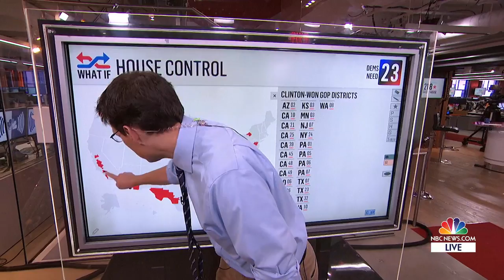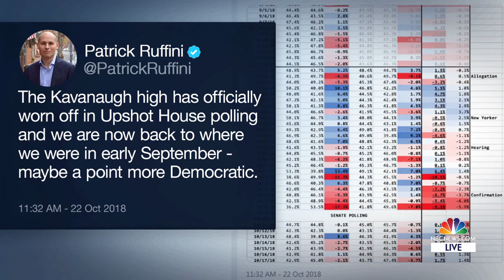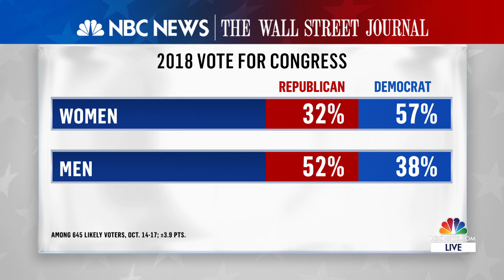218: The Race for the House – 14 Days to Go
Democrats have a large fundraising advantage over Republicans. Steve Kornacki digs into where we might see that impact the vote, and looks into the most competitive House races with Republican pollster and strategist Patrick Ruffini.